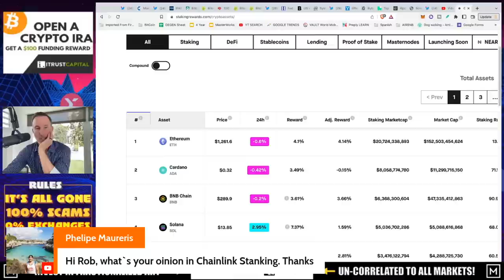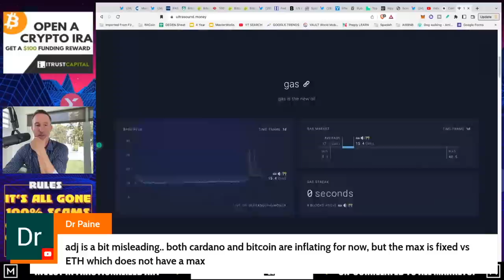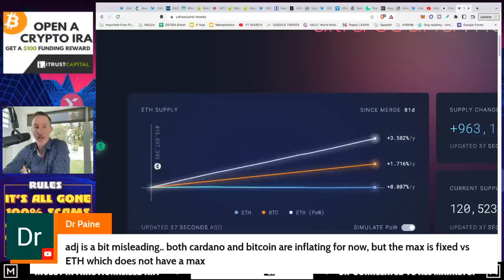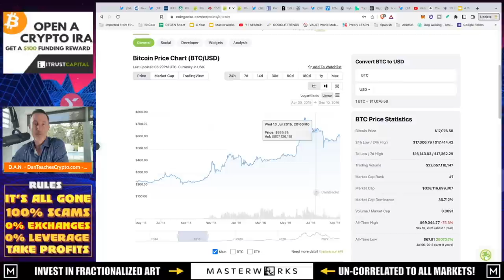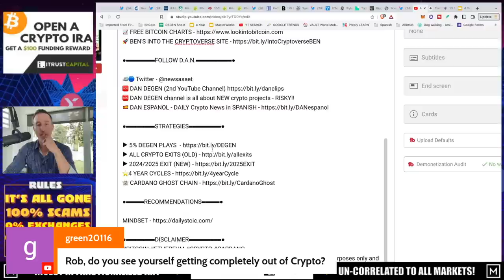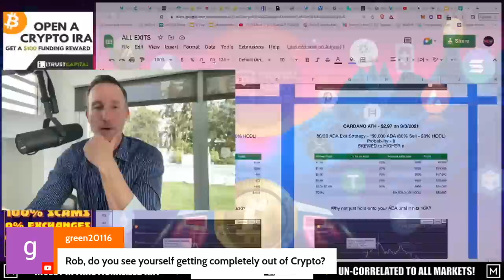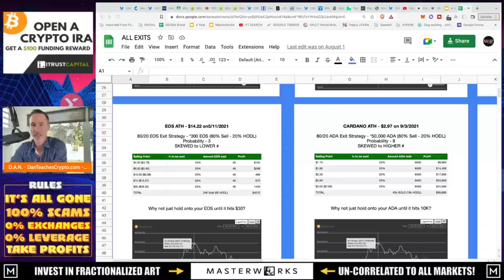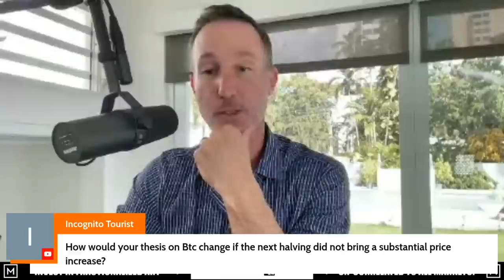Q&A (AFTER LIVE STREAM) - "90% CHANCE THE CRYPTO BEAR MARKET IS OVER IN DECEMBER? WAIT…"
●▬▬▬▬▬▬CELSIUS/VOYAGER TIMELINE▬▬▬▬▬▬▬●

●▬▬▬▬▬▬CRYPTO ESSENTIALS▬▬▬▬▬▬▬●

●▬▬▬▬▬▬▬▬FOLLOW D.A.N.▬▬▬▬▬▬▬▬▬▬●

●▬▬▬▬▬▬▬▬STRATEGIES▬▬▬▬▬▬▬▬▬●

●▬▬▬▬▬RECOMMENDATIONS▬▬▬▬▬●